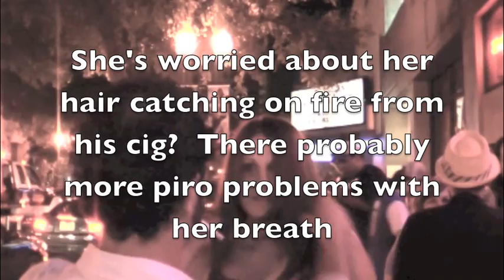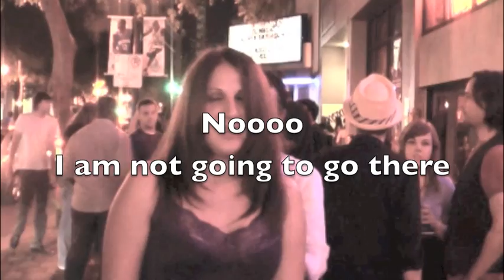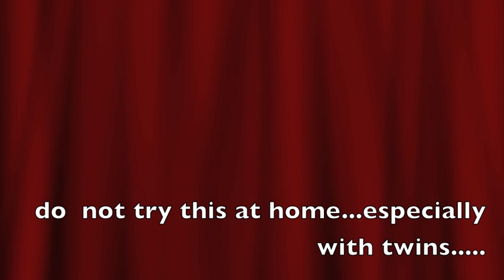Elastico & the Street Cuts #1.mov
The streets and bars of Orlando are better looking these days since Elastico showed up with his amazing scissors.  We may not rule basketball BUT we rule the scene of pretty people on the streets!